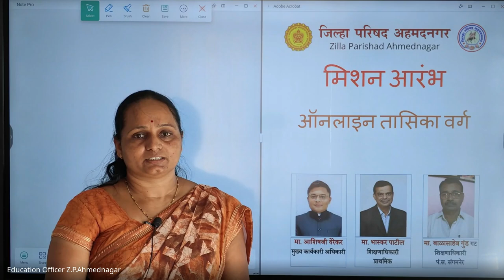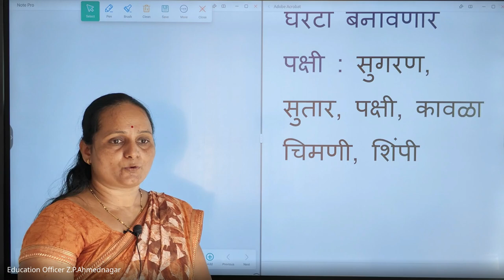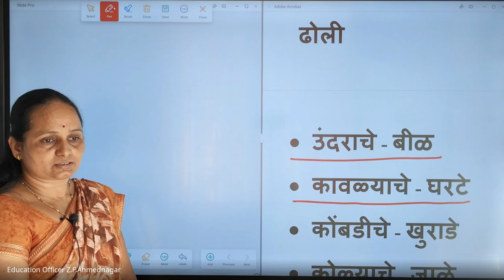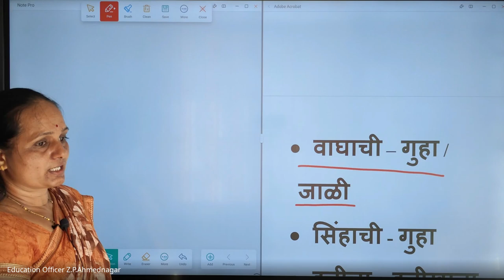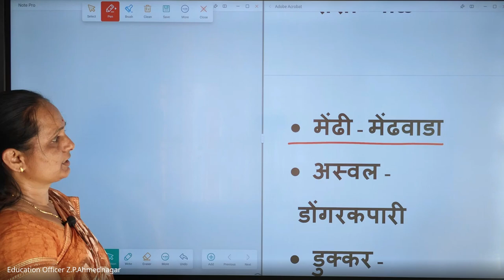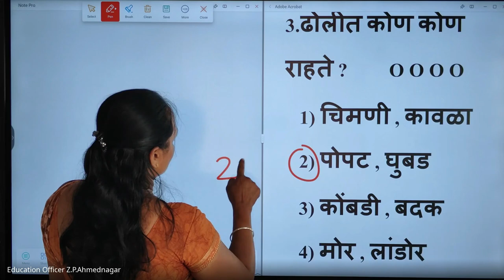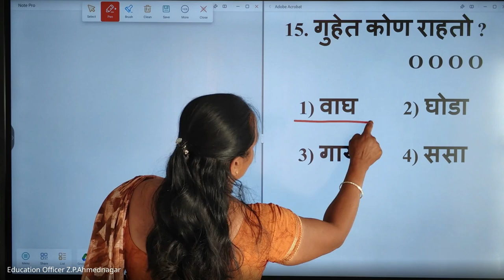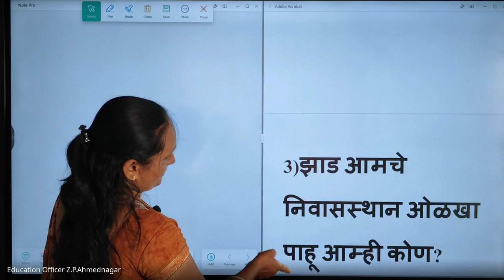मिशन आरंभ ५ वी शिष्यवृत्ती मार्गदर्शन 2024 08 15 17 03 GMT+5 30